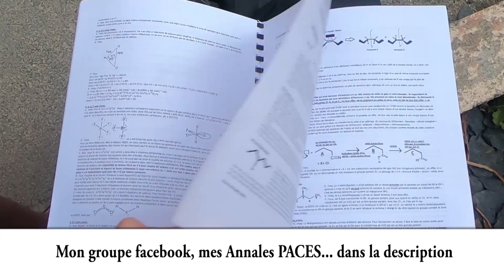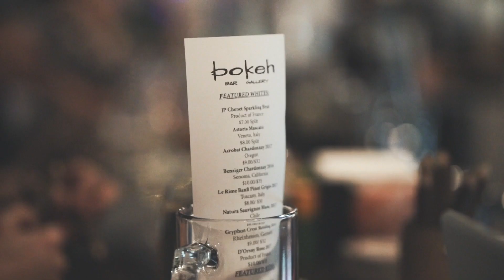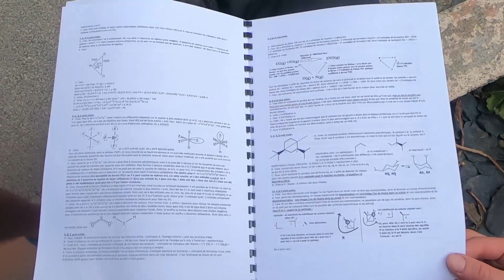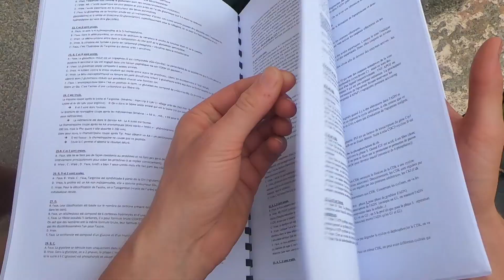PACES : ATTENTION AU CHOIX DE FILIERE (1er de PACES, j'ai arrêté médecine)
👽 CRANE que j'avais acheté pour apprendre tête et cou

➡️ Explose ton PASS / prends de l'avance : pour 5€, je te propose ça

GENERE DES GROS REVENUS INTERNET EN ETANT ETUDIANT ?
🎁 30 jours d'essai gratuit sur sytème i.o (= le seul outil necessaire pour monter un business internet de A à Z) 🤑 30 JOURS D'ESSAI GRATUIT ➡️
➡️ MA FORMATION POUR MONTER TON BUSINESS DE A à Z et devenir riche sur internet

LES LIVRES ET MATERIEL QUI M'ONT AIDES EN PACES :
➡️ Le livre indispensable en anatomie générale
➡️ Le livre idéal pour l’anatomie tête et cou
➡️ Le livre idéal pour l’anatomie des membres
➡️ Le livre idéal pour l’anatomie du petit bassin

Bonjour à toi ! Cette vidéo présente la difficulté des études de santé, et à pour but de te fournir une information que j'aurais aimé avoir avant de m'égarer.
J'ai fait deux premières années de médecine, et j'ai réussi 2 fois PACES. 9ème bizuth et 1er carré de ma faculté.
Je te partage le pire moment situé au tournant de chaque première année commune aux études de santé que j'ai été contraint de faire. Pas le droit au remord dans les filières santé en fin de première année : c'est un numérus clausus !

Choisis bien ta filière, prends le temps. Avant de cocher pour devenir Kinésithérapeute, Sage femme, dentiste, médecin ou pharmacien, réfléchis bien. Choisis la filière qui te permettra à toi d'être le professionnel de santé que tu souhaites !

La PACES est une année très dure et sélective, elle donne l’aperçu de ce que vont être les années suivantes. Ne te laisse pas berner par l'idée que seule cette première année est difficile : l'ensemble du cursus médecine nécessitera des sacrifices lourds. Alors avant de te lancer, prends le temps de vérifier que cela correspond à un équilibre de vie tenable sur la durée... vérifie que c'est bien la chose qu'il te faut, et lance toi sans te retourner si c'est le cas !!

J'ai du repasser 2 fois ce concours de PACES médecine, et le passage douloureux pour ma réinscription en PACES est ci-dessous :
Il y a 4 ans jour pour jour, le 12 octobre j'ai du faire un gros choix. Je passais une journée de merde à me demander si je faisais bien... Le 12 octobre, c'était mon dernier jour pour me Réinscrire en paces, la date butoire des inscriptions pour repasser ce foutu concours que je venais de décrocher quelques mois avant. Ce concours que j'avais mérité, que j'étais aller chercher en me privant de ma famille, de mon frère, de mes grands parents... en stoppant le foot, la muscu, en décidant de rester sans meuf, en décidant de dire systématiquement non à tout ce que mes potes me proposaient... En mangeant des boites pour gagner du temps pour taffer...

Alors oui, le 12 octobre, j'ai attendu le dernier moment, j'ai attendu d'être l'après midi, et même la fin d'après midi pour écrire la foutu lettre de désistement. Cette lettre, c'était la "MEILLEURE SOLUTION" que les dirigeants de la fac avaient pris la peine de me proposer pour finir par intégrer kiné. (Dirigeants qui avaient à peine pris une heure pour moi... et mon sort). Cette lettre, c'est pas avec le coeur que je l'ai écrite, c'est avec mes couilles !

Cette lettre qui commençait par je soussignais... et qui finissait par "Je renonce à ma place de 8 ème médecine" me permettait de me réinscrire à la première année de médecine. De repasser mon concours pour avoir le droit de devenir kiné alors que je mettais classé 2ème kiné deux mois avant...

Cette vidéo répond aux questions :
- PACES / première année commune aux études de santé / année de médecine
- première année de médecine / annales PACES
- sujet d'annales PACES / sujets d'annales médecine
- choisir sa filière en médecine / concours médecine /  filière médecine
- filière odontologie
- filière maïeutique
- filière kiné / kinésithérapeuthe
- filière pharmacie
- orientation PACES